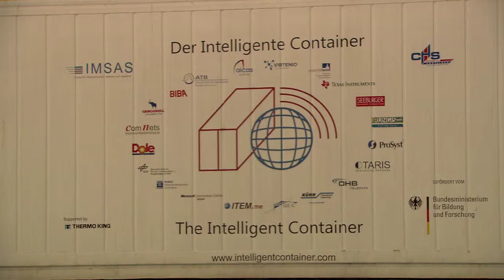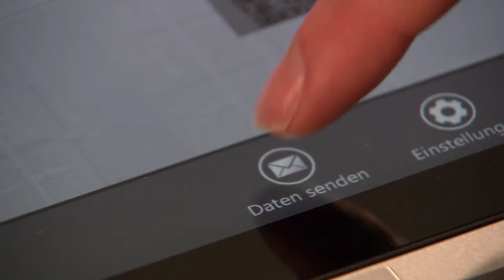LogDynamics Imagefilm English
Bremen Research Cluster for Dynamics in Logistics

The complexity of logistic networks and systems is growing in today's globalised world. Individual customers' requirements cause a significant number of product variants and services as well as shorter product life cycles. This implies new technical and economic challenges for logistic systems and processes. In order to meet these challenges we need innovative logistic solutions that adapt flexibly to continuously changing conditions. The ability to control these dynamic aspects is essential for successful manufacturing and transport logistics. Moreover, it guarantees strategic advantages in terms of competitiveness on the world market. Because of this relevance the Bremen Research Cluster for Dynamics in Logistics (LogDynamics) strongly focuses this research area on both fundamental and applied level.